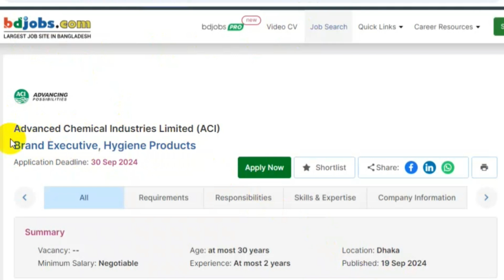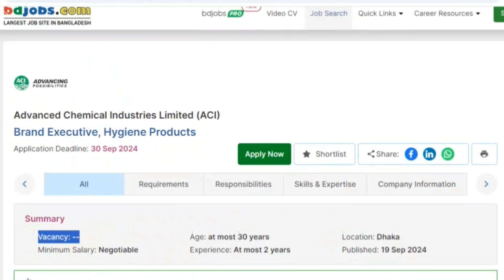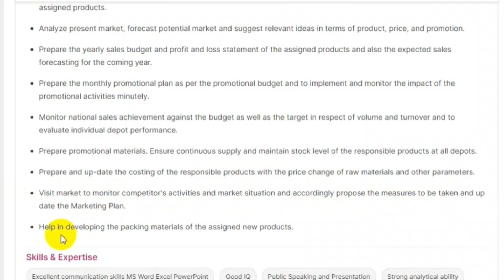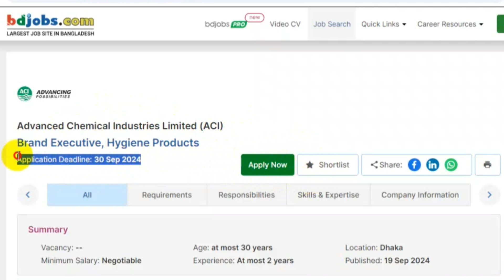বিনা অভিজ্ঞতায় এসিআই গ্রুপে নিয়োগ ২০২৪ || ACI Group Job Circular 2024